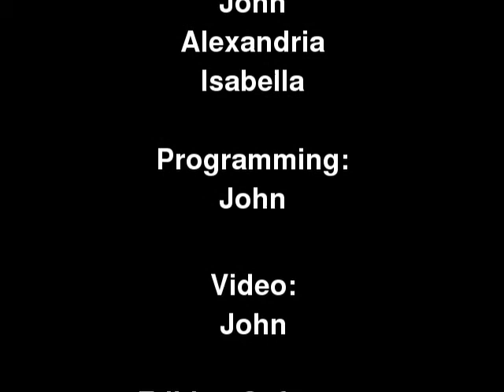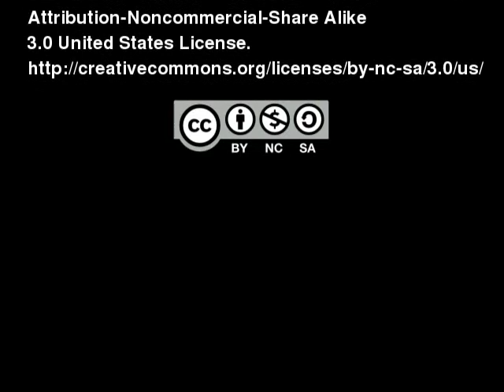Lego Robot Climbs K'NEX Tower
My kids and I built a K'NEX tower and a Lego robot to climb it. Music by Nine Inch Nails. Project details